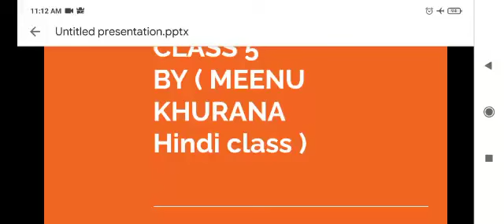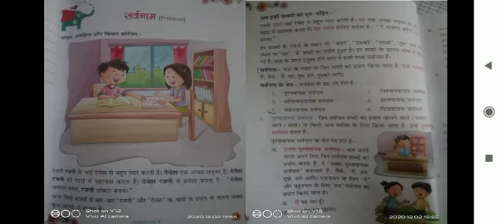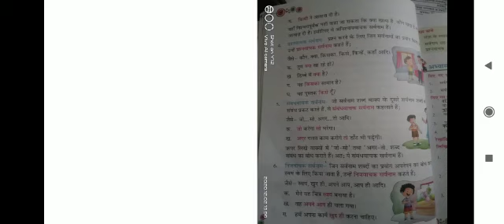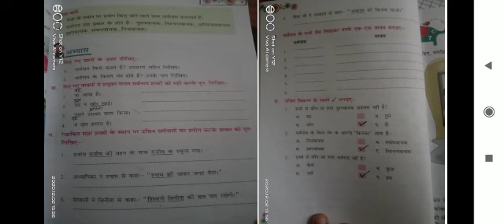Class5 Hindi Chapter 6 Sarvanaam